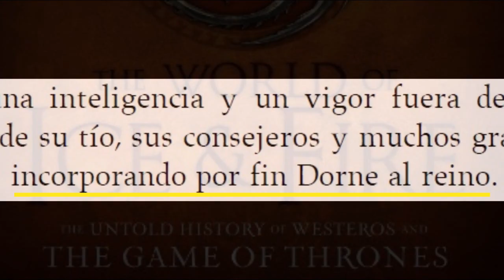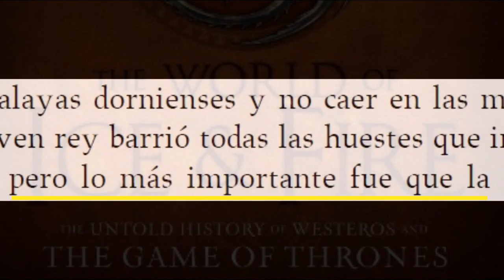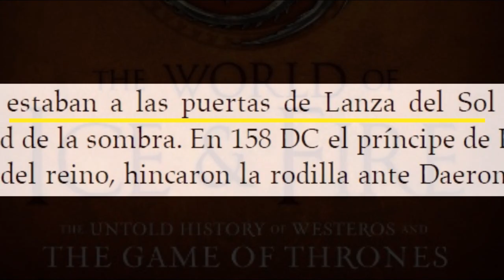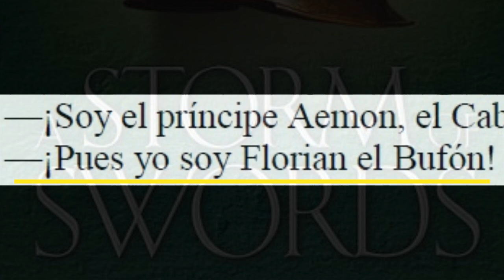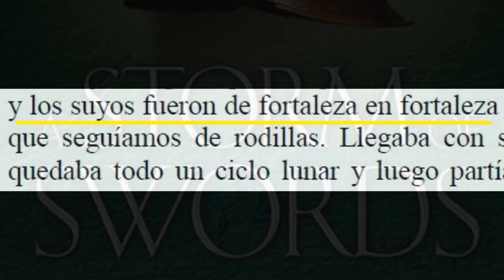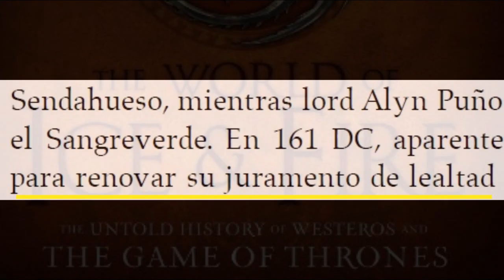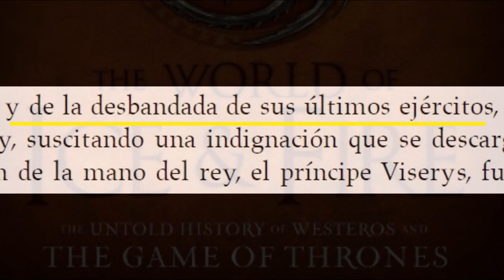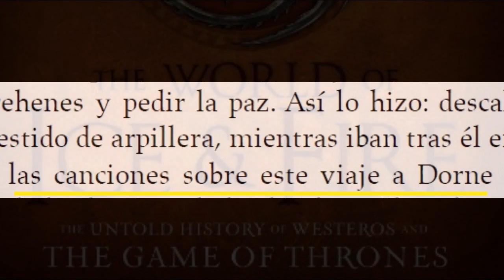El Reinado de DAERON I El Joven Dragón y La "Conquista" de Dorne.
Seguimos con los reyes Targaryen, esta vez con Daeron I el Joven Dragón y su "conquista" sobre Dorne, el Reino del Sur. Tan solo cuatro años de reinado tuvo este Daeron, uno de los más cortos en la historia Targaryen, pero marcado para siempre en la historia de los Siete Reinos por la gran hazaña de este niño rey.

Ni siquiera Aegon el Conquistador y sus hermanas pudieron en su momento completar la conquista anexionándose Dorne. Algo que bastante tiempo después sí lograría este Daeron I, y lo que tiene todavía más mérito, ya sin dragones.

Sin embargo, una cosa es conquistar... y otra muy diferente mantener esa conquista...